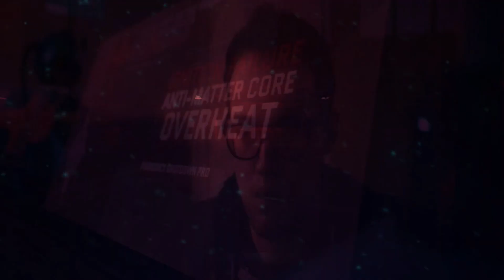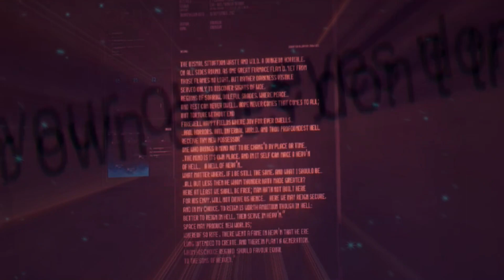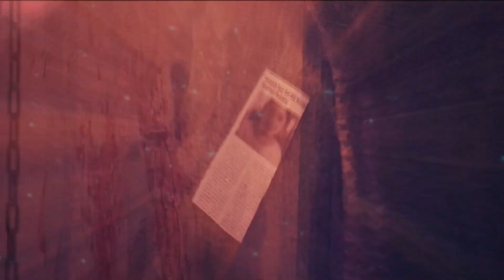Event Horizon (Psychill Meditation Music Video)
Music Video HD (Best If Viewed With Good Headphones And a High Resolution TV)